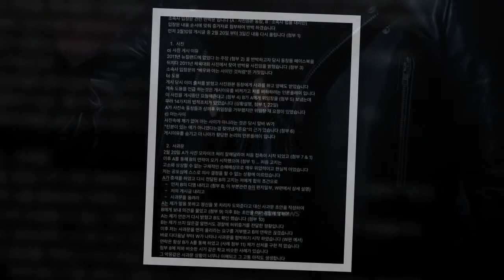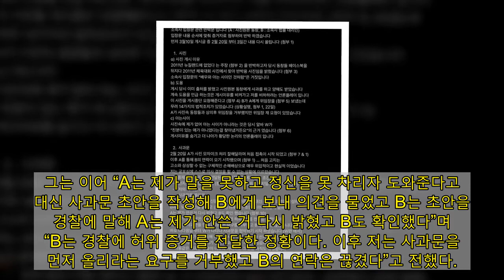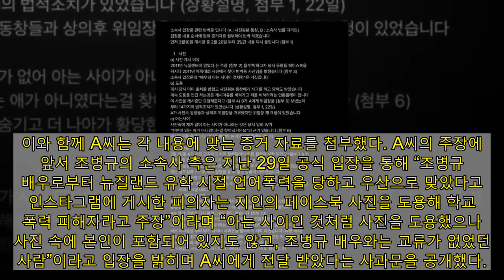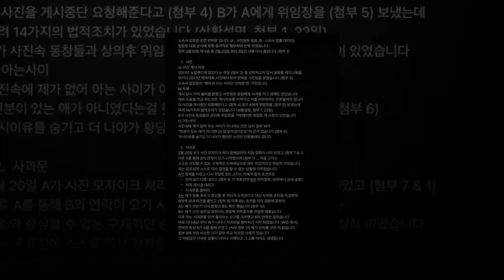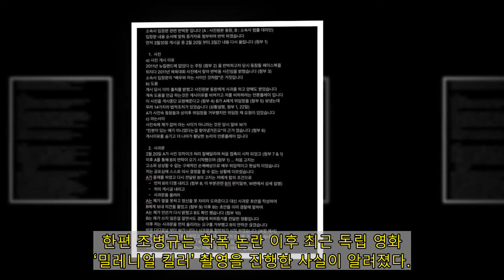[TOP이슈] 조병규 측 “대응할 가치 NO”→‘학폭’ 주장 A씨 “선처 구한 적 없어” 반박…진실공방 언제까지?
배우 조병규의 학폭 폭로자 A씨가 소속사 입장에 대해 반박했다.

3일 A씨는 자신의 개인 인스타그램을 통해 “소속사 입장문 관련 반박문이다. 입장문 내용 순서에 맞춰 증거 자료 첨부해 반박하겠다”는 글을 게재했다.

그는 “3월 10일 게시글 중 2월 20일부터 3일간 내용 다시 올린다”며 “2011년 뉴질랜드에 없었다는 주장을 반박하고자 당시 동창들 SNS 뒤지다 2011년 체육대회 사진에서 찾아 반박용 사진임을 밝혔다. 소속사 입장문의 ‘배우와 아는 사이인 것처럼’은 거짓”이라고 언급했다.

이어 “게시 당시